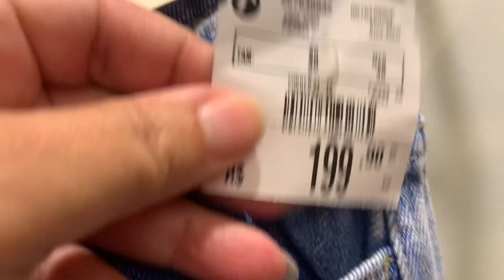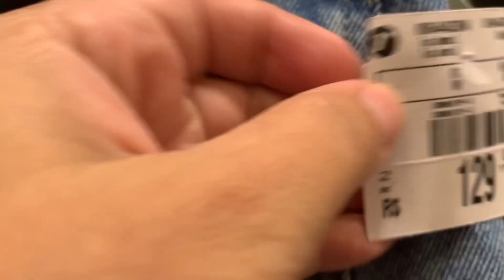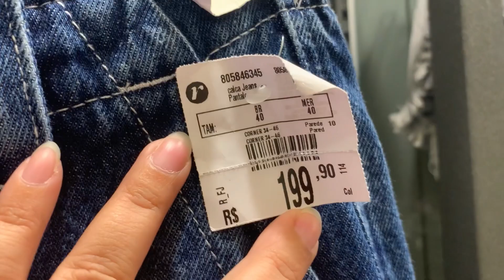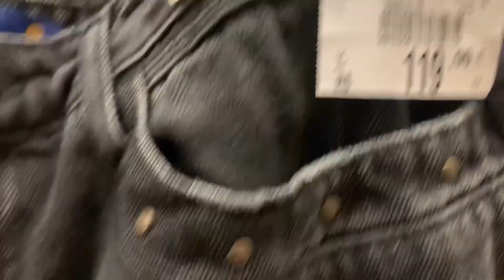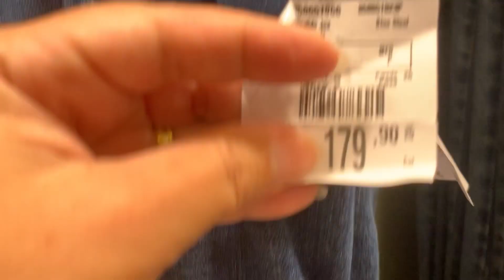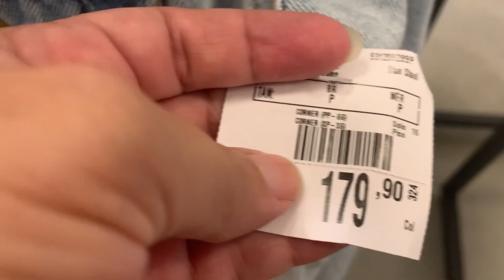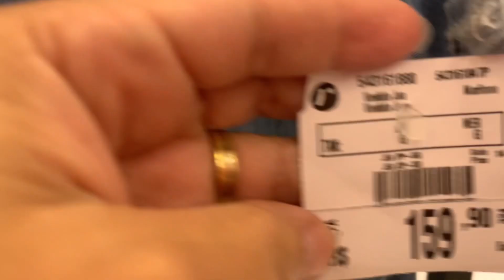TOUR PELA RENNER | MUITOS JEANS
No vídeo de hoje compartilho com vocês este tour pela Renner que eu fiz no dia 31-07 nas Lojas Renner do CAXIAS SHOPPING, aqui em Duque de Caxias - RJ!

Como os Saldos estavam fraquinhos, optei por fazer um tour só pelas peças jeans e tem cada jeans lindooo!